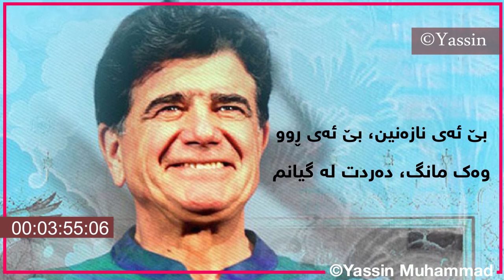Shajarian - Dele Sheyda |with Lyrics Kurdish| شه‌جه‌ریان - دڵی شه‌یدا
ده‌نگ: محمد ره‌زا شه‌جه‌ریان
گۆرانی: دڵی شه‌یدا
غه‌زه‌ل: دووبه‌یتی بابه‌ تاهیر و عه‌لی ئه‌كبه‌ر شه‌یدا
ئه‌لبوم: ڕسوای دڵ
 وه‌رگێڕان: مه‌ودود